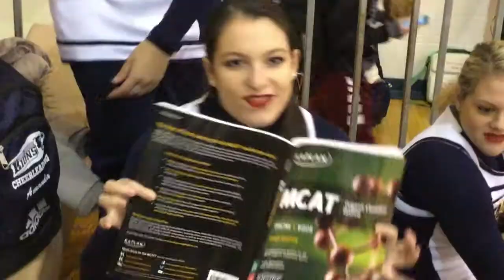TCNJ Cheer Music Video 2017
The College of New Jersey cheerleading team nationals music video of "Good Day" by Nappy Roots.